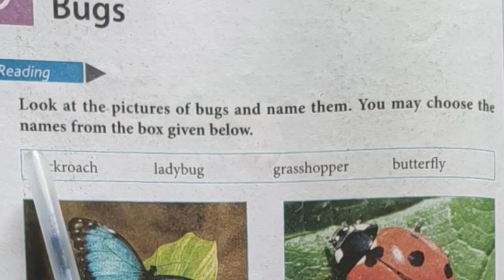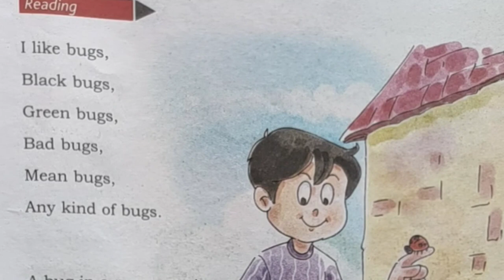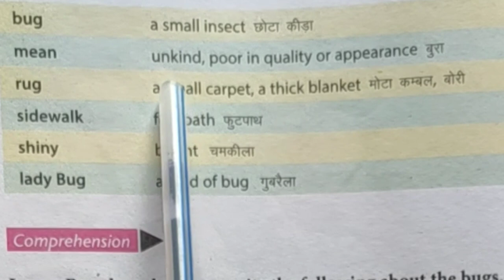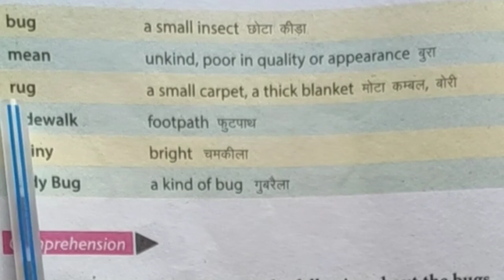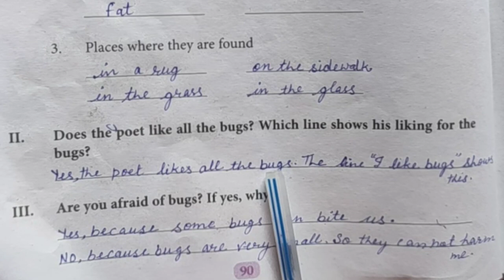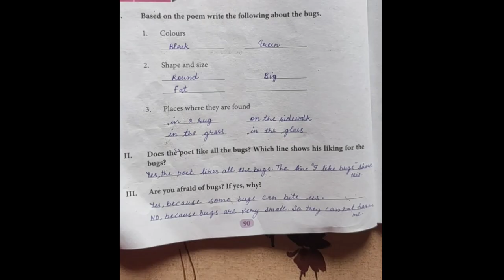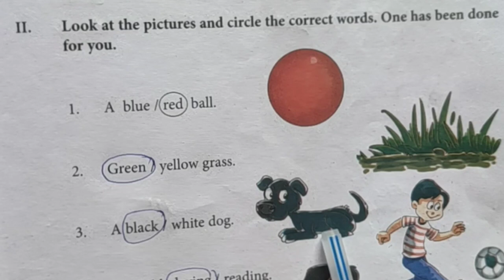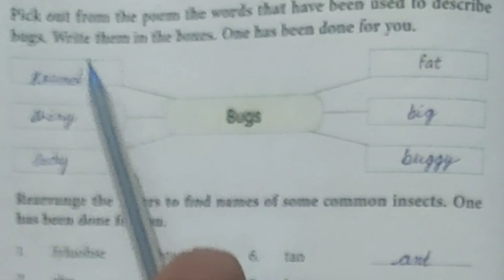Class 3 English Lesson 9 part 1, Bugs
class 3 English lesson 9 part 1
 bugs
online study material
Haryana primary education
 Bugs exercise

class 3 English Lesson-9 bugs
bugs in Hindi
bugs  class 3